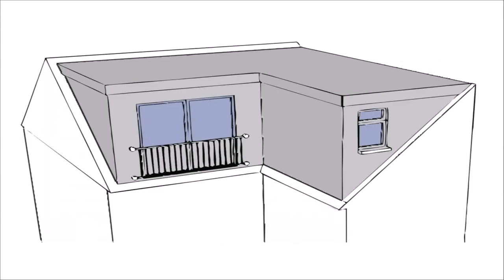Roof Raise Loft Conversion Cost (see description)